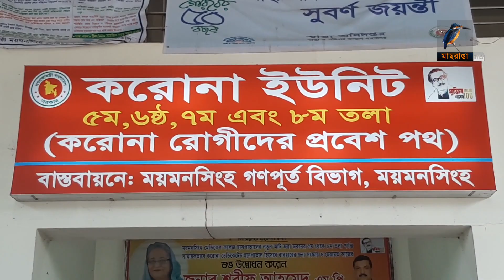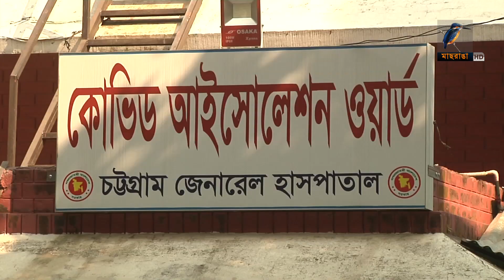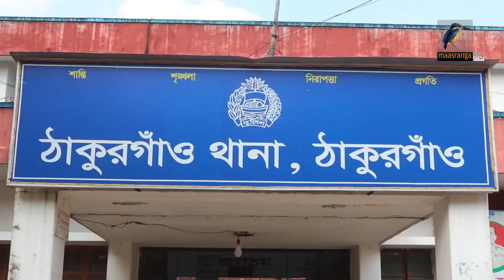মাছরাঙা দেশের সংবাদ | ৩০ জানুয়ারি, ২০২২ | Maasranga News